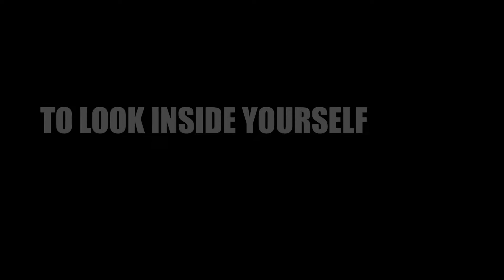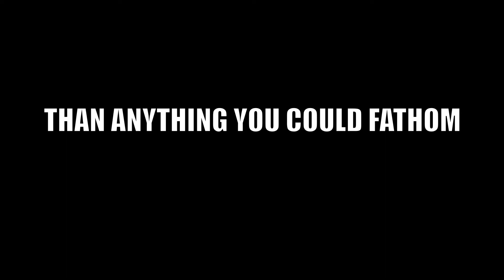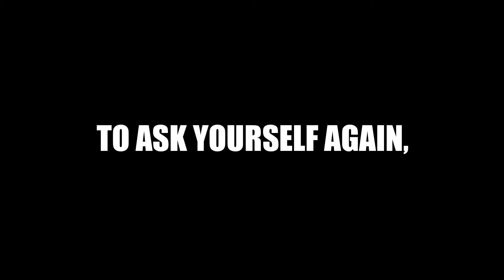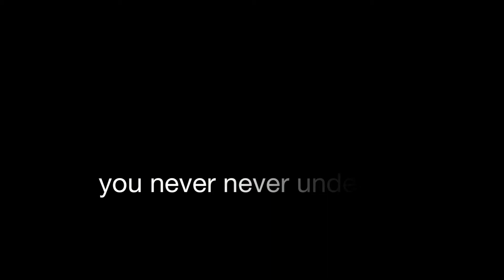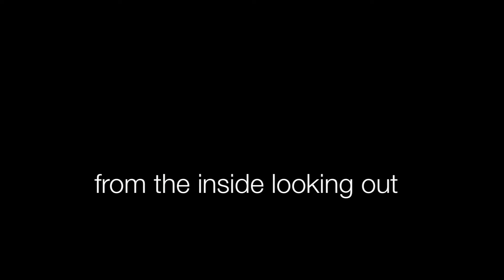BAYLOR FIJI FALL 12 RUSH